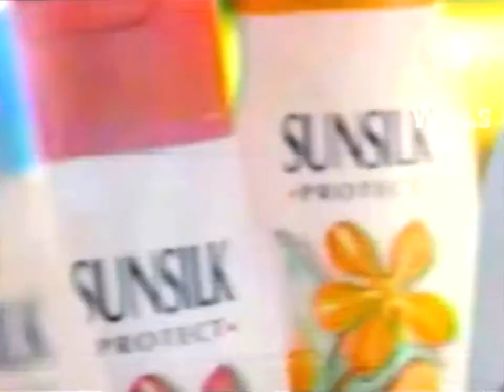Sunsilk Protect "Sunset" 45s - Philippines, 1994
Source: @imdagz

with Sharon Cuneta & Ang TV girls.